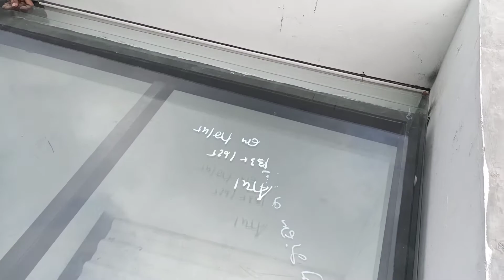Kanopi buka tutup manual || skylight sliding manual AJS28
Terimakasih sebelumnya kami ucapkan kepada keluarga pak andit di Cikarang yg telah mempercayai CV. Alumunindo jaya steel, proses pemasangan Kanopi skylight sliding berjalan dengan baik dah hasil finishing yg memuaskan bisa di terima dengan baik oleh pak Andi, menjadi kepuasan untuk kami CV. Alumunindo jaya steel

Sepsifikasi:
Kaca tempred 8mm
Besi holo 5x10
         Holo4x6 tebal 1.8mm#cv.alumunindojayasteel

Information:
Tlp/wa
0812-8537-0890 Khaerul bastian